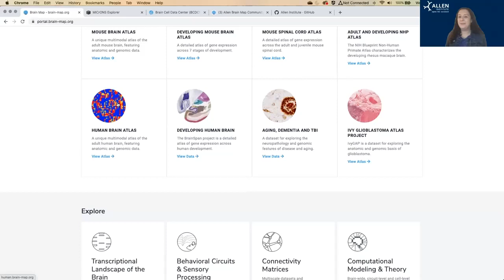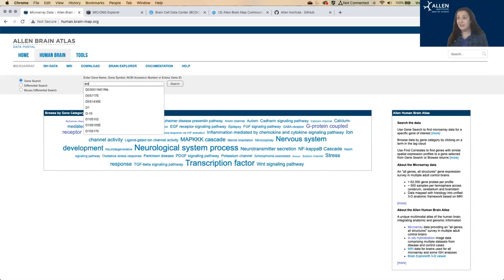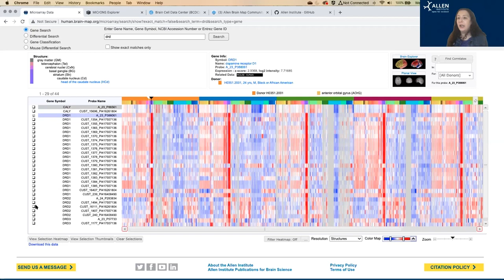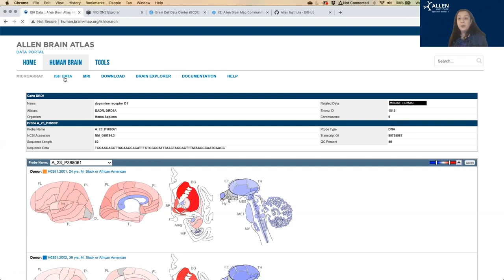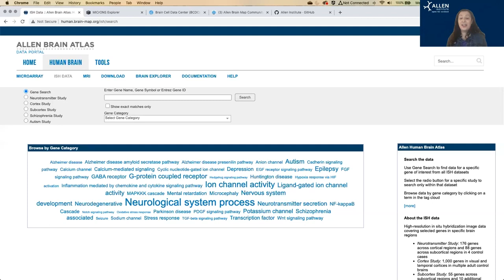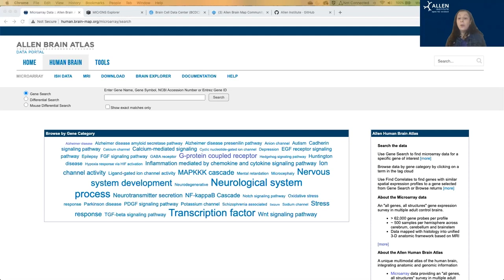Allen Human Brain Atlas | Tutorial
The Allen Human Brain Atlas is a multi-modal atlas that maps gene expression across the healthy human brain. Key features include an “all genes, all structures” RNA microarray survey that is spatially mapped to an MRI reference space, in situ hybridization image data at cellular resolution for selected genes in targeted brain regions, and an annotated human brain atlas guide. The atlas reports relative expression levels rather than absolute read counts.